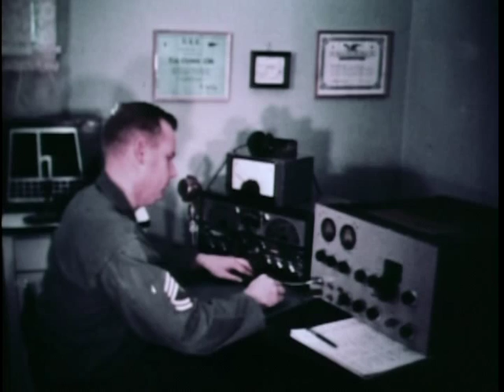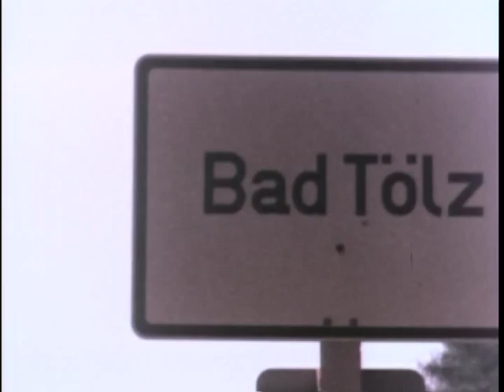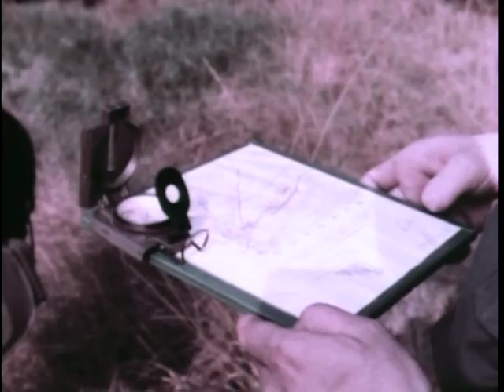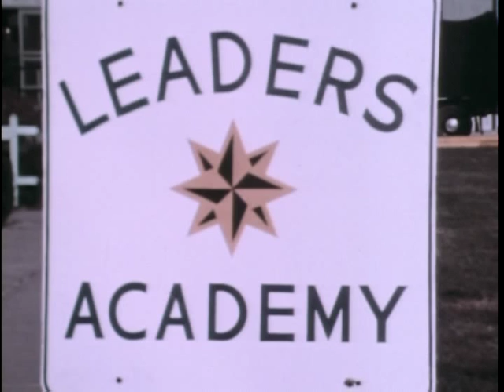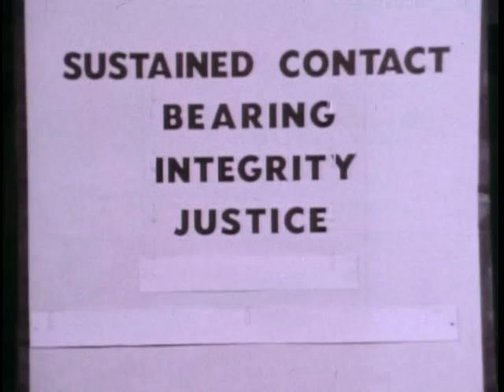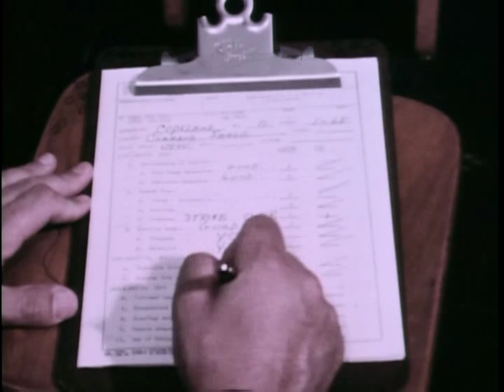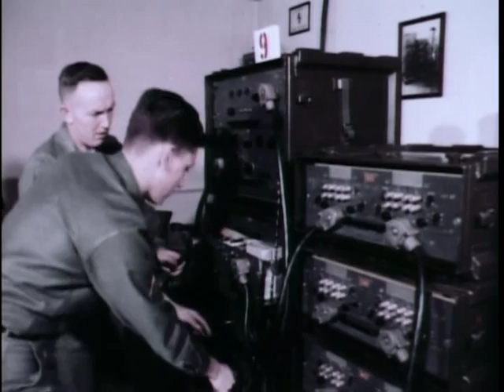Big Picture: The Senior Soldier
Big Picture: The Senior Soldier - National Archives and Records Administration   - ARC Identifier 2569897 / Local Identifier 111-TV-731 - Department of Defense. Department of the Army. Office of the Deputy Chief of Staff for Operations. U.S. Army Audiovisual Center. (ca. 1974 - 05/15/1984).  This film documents the story of "the backbone of the Army" -- the story of the senior soldier. Scenes depict the careful selection and thorough training of these noncommissioned officers and the role of "middle management" they filled.  DVD copied by IASL Master Scanner Timothy Vollmer.